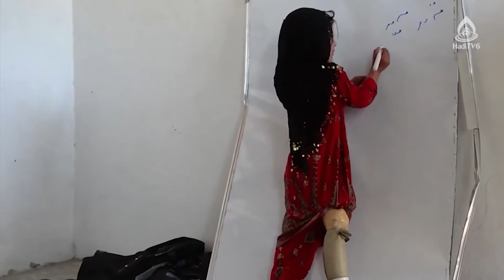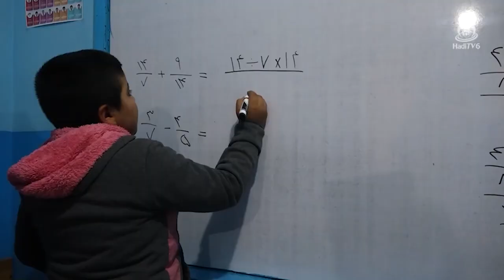مستند روز جهانی کودک World Children’s Day